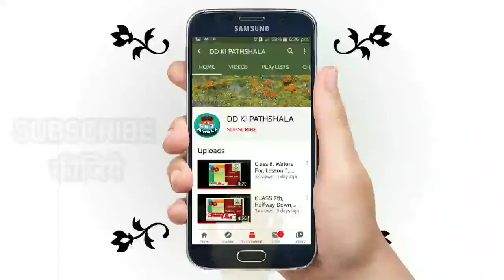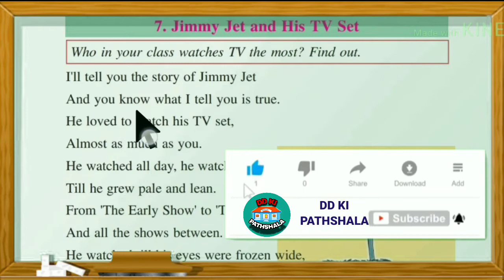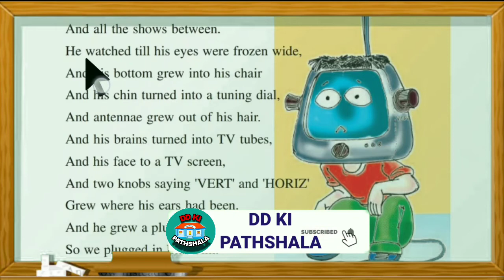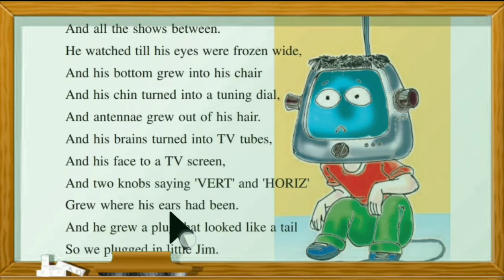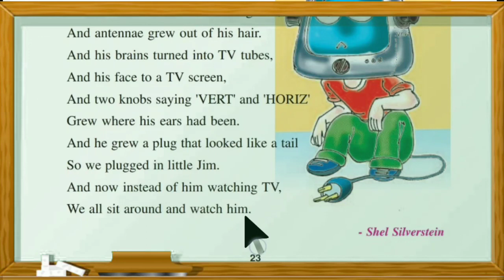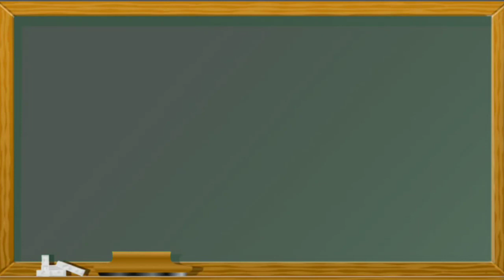Class 7 Jimmy Jet and His TV Set lesson 7 || chhattisgarh board, hindi medium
The poem is a interesting and enjoyable presentation about the fate of a child who loves watching the TV.